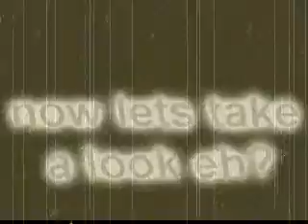[RS] Mage Kume Bank Video - A Pkers Bank